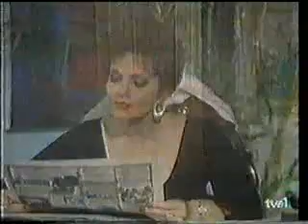Cristal - Capitulo 26 (2/4)